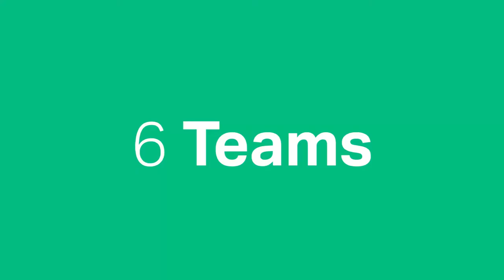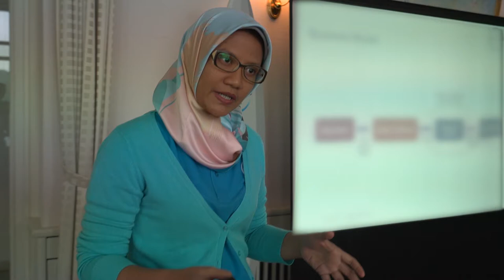Covestro Start-up Challenge 2019: idea.camp